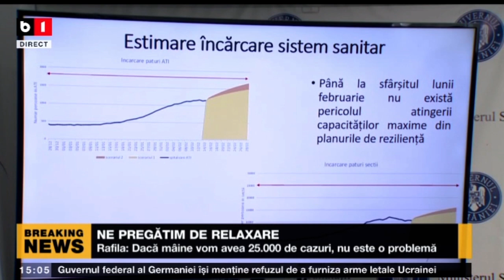RAFILA: SE POATE RENUNȚA LA STAREA DE ALERTĂ_Stiri B1_14 febr 2022